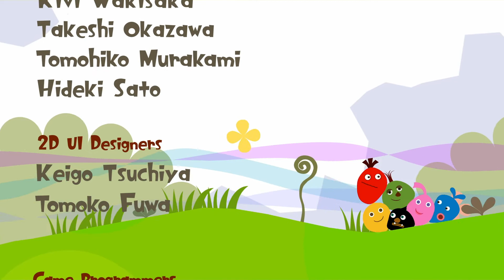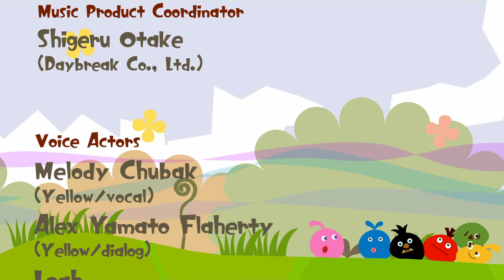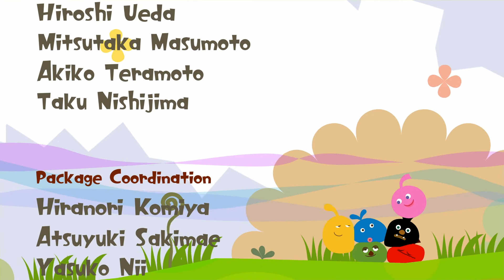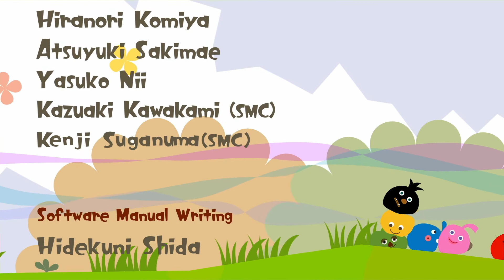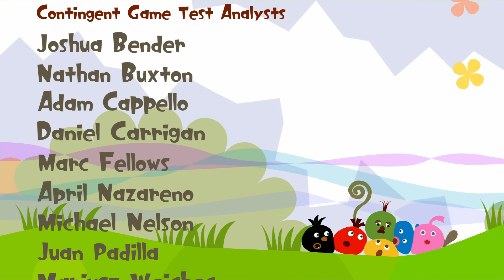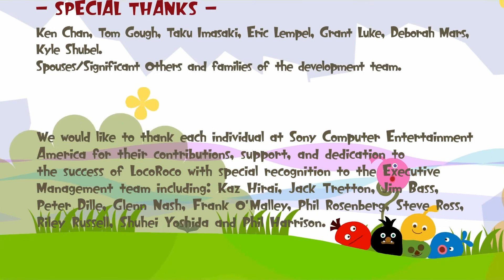LocoRoco Remastered Walkthrough - World 5 Final Stage & Ending Credits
LocoRoco Remastered World 5 Final Stage and Ending Credits

The peaceful world of the LocoRoco are under attack by the not-so-nice Moja Corps! These evil outer space creatures have come to take the LocoRoco from their land of blowing flowers, lively creatures, and pastel scenery. You must move the LocoRoco through more than 40 levels of slippery slopes, teetering platforms, and maze-like passages.